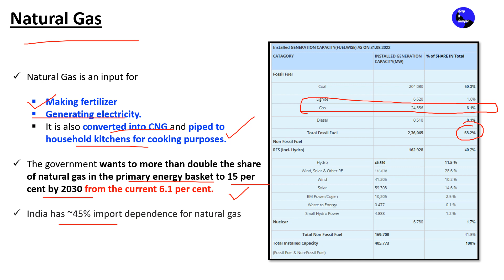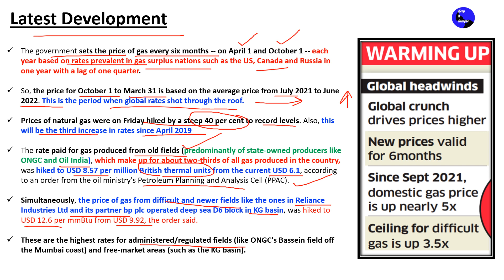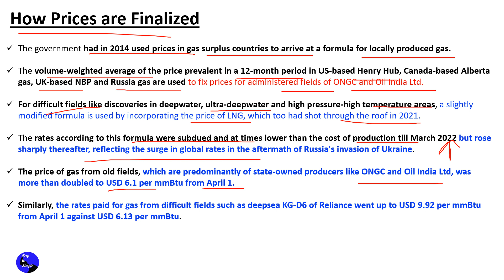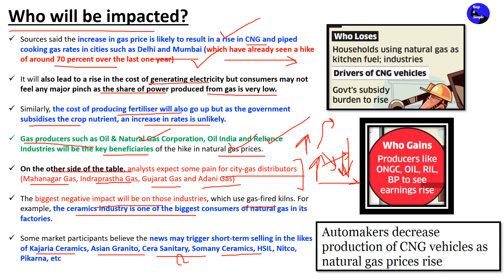Natural Gas prices hiked 40% Nationwide! CNG, PNG to get more expensive!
This video is in Hindi and covers the following topics:

किसको होगा फायदा और किसको होगा नुक्सान?

Natural Gas is an input for

Making fertilizer
Generating electricity.
It is also converted into CNG and piped to household kitchens for cooking purposes.

The government wants to more than double the share of natural gas in the primary energy basket to 15 per cent by 2030 from the current 6.1 per cent.

India has ~45% import dependence for natural gas

The government sets the price of gas every six months -- on April 1 and October 1 -- each year based on rates prevalent in gas surplus nations such as the US, Canada and Russia in one year with a lag of one quarter.

So, the price for October 1 to March 31 is based on the average price from July 2021 to June 2022. This is the period when global rates shot through the roof.
Prices of natural gas were on Friday hiked by a steep 40 per cent to record levels. Also, this will be the third increase in rates since April 2019

The rate paid for gas produced from old fields (predominantly of state-owned producers like ONGC and Oil India), which make up for about two-thirds of all gas produced in the country, was hiked to USD 8.57 per million British thermal units from the current USD 6.1, according to an order from the oil ministry's Petroleum Planning and Analysis Cell (PPAC).
Simultaneously, the price of gas from difficult and newer fields like the ones in Reliance Industries Ltd and its partner bp plc operated deep sea D6 block in KG basin, was hiked to USD 12.6 per mmBtu from USD 9.92, the order said.

These are the highest rates for administered/regulated fields (like ONGC's Bassein field off the Mumbai coast) and free-market areas (such as the KG basin).

The government had in 2014 used prices in gas surplus countries to arrive at a formula for locally produced gas.

The volume-weighted average of the price prevalent in a 12-month period in US-based Henry Hub, Canada-based Alberta gas, UK-based NBP and Russia gas are used to fix prices for administered fields of ONGC and Oil India Ltd.

For difficult fields like discoveries in deepwater, ultra-deepwater and high pressure-high temperature areas, a slightly modified formula is used by incorporating the price of LNG, which too had shot through the roof in 2021.

The rates according to this formula were subdued and at times lower than the cost of production till March 2022 but rose sharply thereafter, reflecting the surge in global rates in the aftermath of Russia's invasion of Ukraine.

The price of gas from old fields, which are predominantly of state-owned producers like ONGC and Oil India Ltd, was more than doubled to USD 6.1 per mmBtu from April 1.

Similarly, the rates paid for gas from difficult fields such as deepsea KG-D6 of Reliance went up to USD 9.92 per mmBtu from April 1 against USD 6.13 per mmBtu.

Sources said the increase in gas price is likely to result in a rise in CNG and piped cooking gas rates in cities such as Delhi and Mumbai (which have already seen a hike of around 70 percent over the last one year)

It will also lead to a rise in the cost of generating electricity but consumers may not feel any major pinch as the share of power produced from gas is very low.

Similarly, the cost of producing fertiliser will also go up but as the government subsidises the crop nutrient, an increase in rates is unlikely.

Gas producers such as Oil & Natural Gas Corporation, Oil India and Reliance Industries will be the key beneficiaries of the hike in natural gas prices.

On the other side of the table, analysts expect some pain for city-gas distributors (Mahanagar Gas, Indraprastha Gas, Gujarat Gas and Adani Gas)

The biggest negative impact will be on those industries, which use gas-fired kilns. For example, the ceramics industry is one of the biggest consumers of natural gas in its factories.

Some market participants believe the news may trigger short-term selling in the likes of Kajaria Ceramics, Asian Granito, Cera Sanitary, Somany Ceramics, HSIL, Nitco, Pikarna, etc